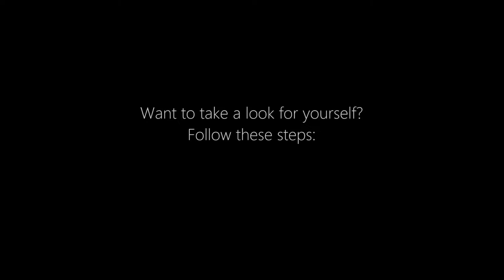Missile Wars: Hall of Fame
Welcome to my Missile Wars Hall of Fame.

This is a build on the Cubekrowd server, and I made this to honour my friends who I've played together with a lot on Missile Wars.

(This build also earned me Member-status.)